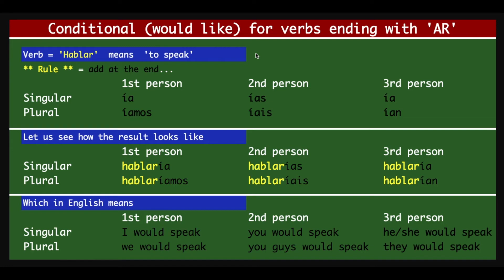FUN 70 = Spanish I would do (AR) + Argentina